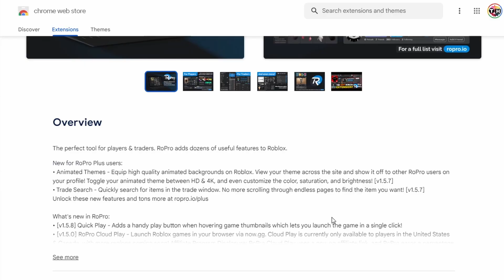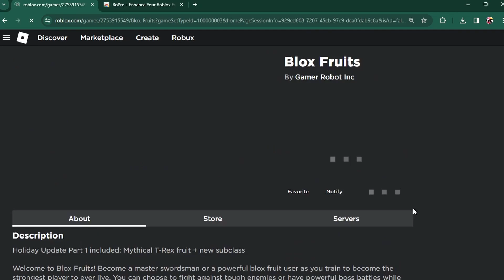How To See How Many Hours You Played a Roblox Game - Easy Guide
A short tutorial on tracking how many hours you played any Roblox experience.